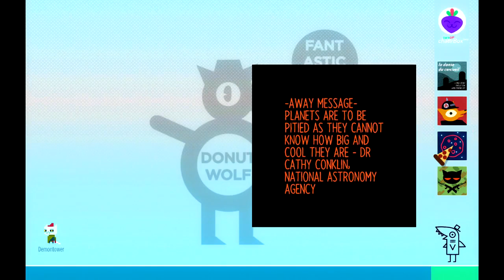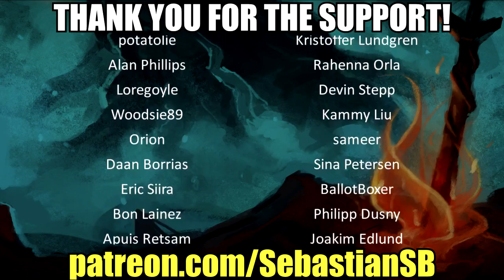Let's Play Night in the Woods Part 21 - Jenny's Field